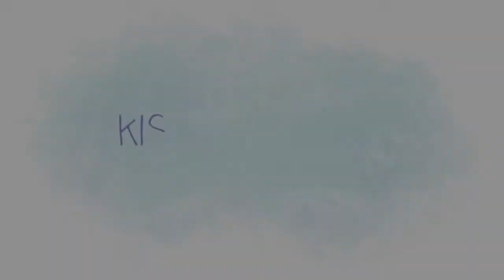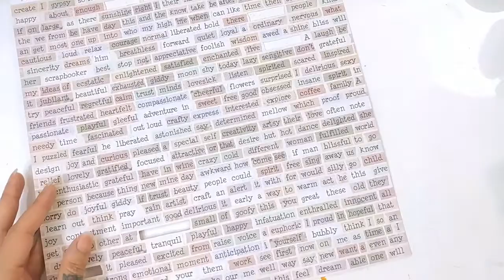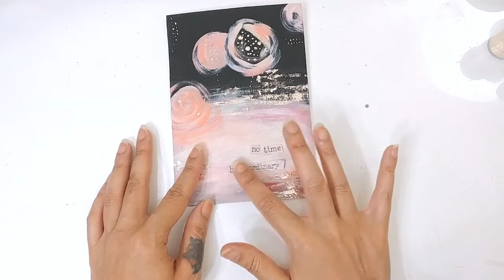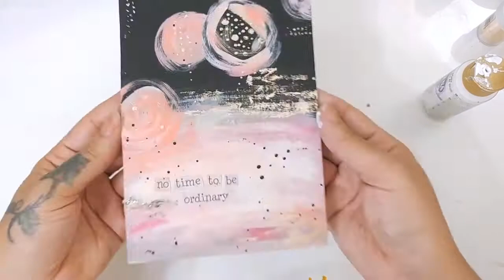Art Journal Page Swap w/Lucyoodledoo ~ Part 2 (July)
Art Journal Page Swap w/LucyOodleDoo - Part 2 (click “show more” to get more info)

Hey guys! Ok, so I originally made a page with flowers and doodling under the black background you see in the beginning of this vid, however, it was a mammoth FAIL! lol. Sometimes I just make things that look like a large bucket of crapola and this was definitely one of those times. lol. Had to cover it up and start over. Went with a different approach and I really love how it turned out. Abstract + splatter + gold = yum! lol. Hope you enjoyed it! :)

Part 3 coming in a couple days! :)

Sam :)